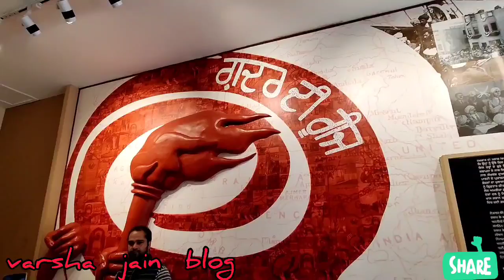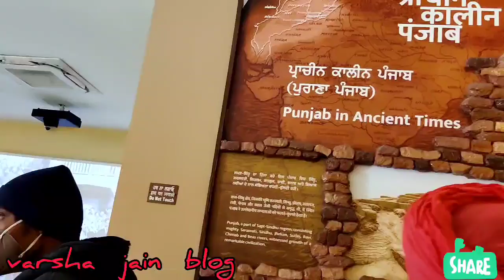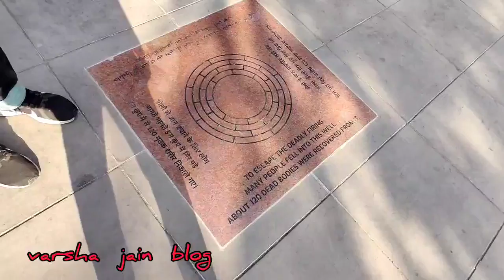नए जलियांवाला बाग की सैर मेरे अंदाज में/ New Jallianwala Bagh Tour / watch Amritsar Tour whole video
I Am Varsha Jain from Delhi , this channel is all about my - FB Lives, which are very popular among all over the world